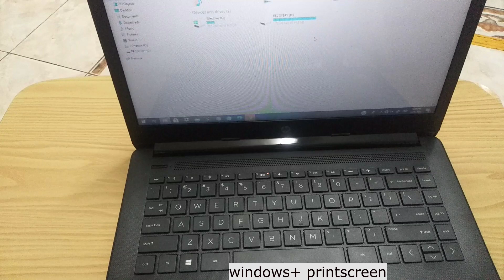How To Take Screenshot on laptop [windows 10 ]